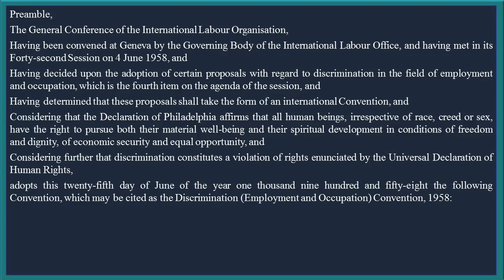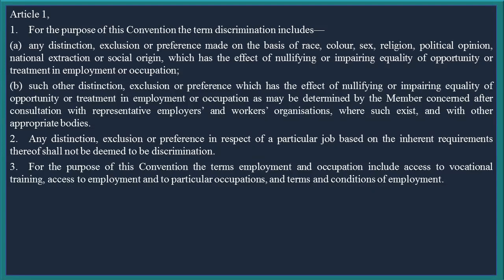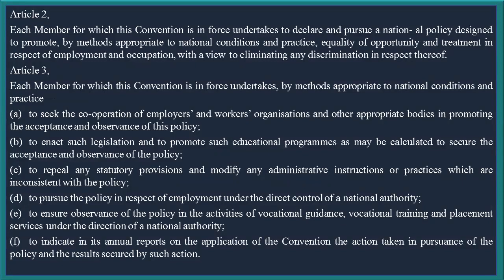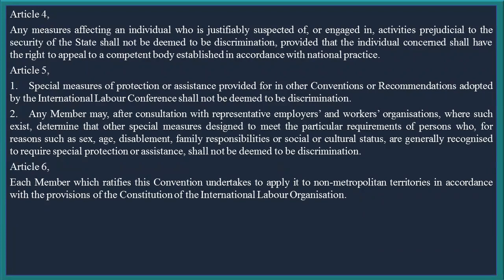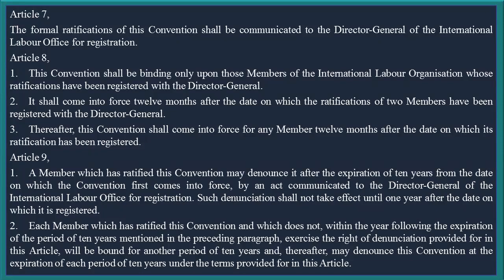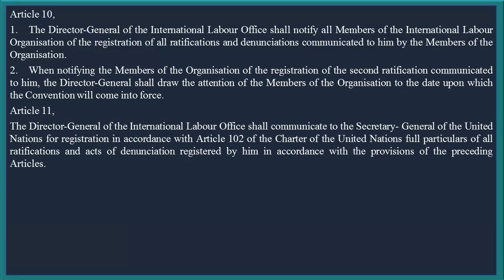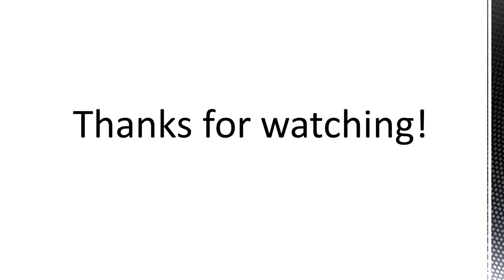Convention no 111 concerning discrimination in respect of employment and occupation